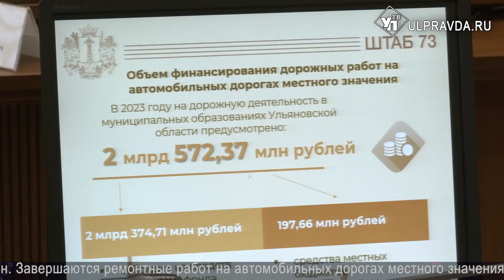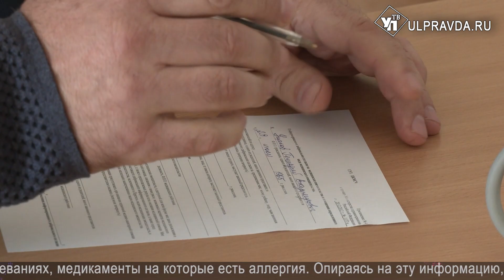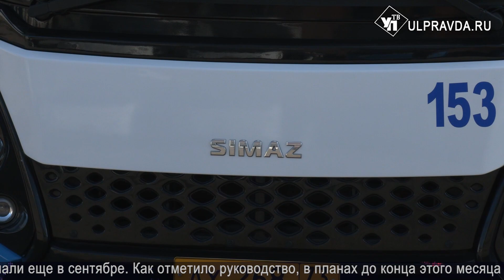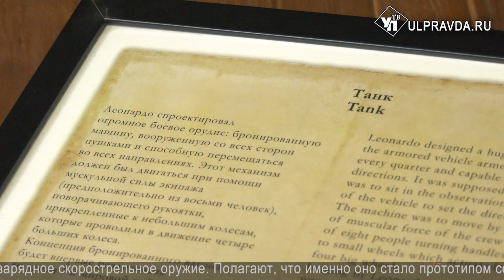Смотрим УлПравда ТВ. Кадровые перестановки в правительстве, обрезка деревьев, вакцинация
Что произошло в Ульяновской области во вторник, 17 октября.